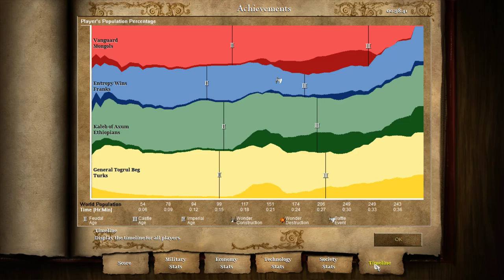AoE 2: Entro and Vanguard VS Bots G1/4